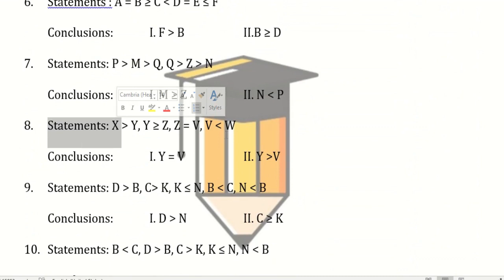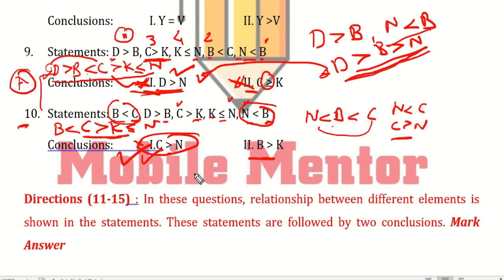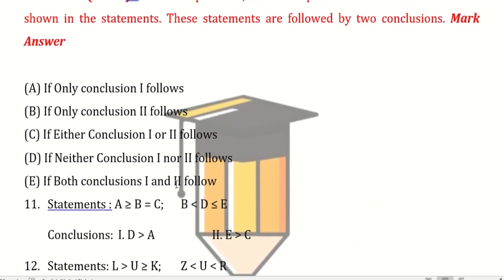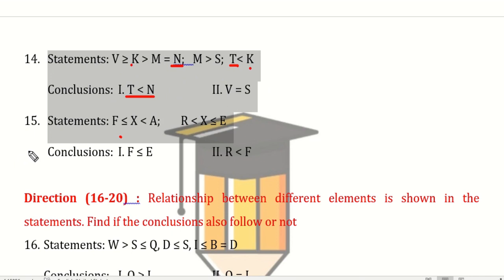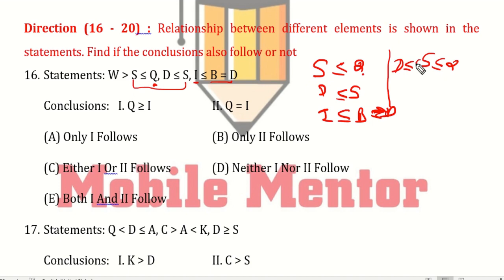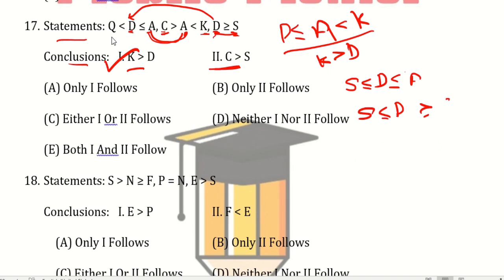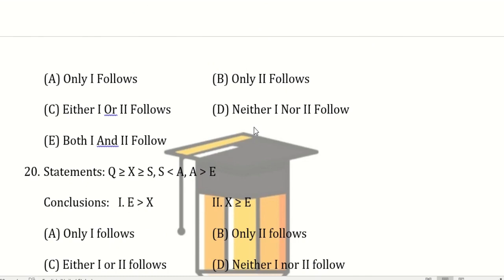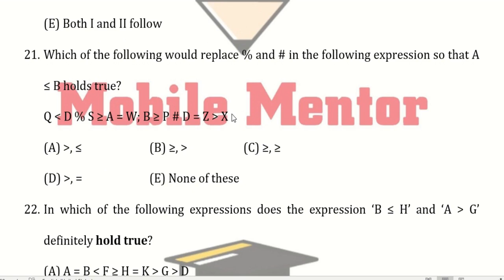INEQUALITY REASONING LESSON​ 7 : Top 13 Examples सबसे आसान भाषा में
Dear Aspirants,

Welcome to MOBILE_MENTOR​​​

In Today's INEQUALITIES chapter​​​​, I have Discussed 13 Examples of Previous_ Year_Exam_Question in Reasoning​​​​ Section in easiest and Simplest Language. Now onwards no one can cut your marks due to Confusion.

In this Video, We discuss Process to solve Inequality in Reasoning 13 examples of inequality which help you to Solve Inequality Questions in Reasoning in competitive exams and this class helps you crack Competitive Exams in the year 2021. In our Foundation Batch, we cover how to prepare for competitive exams for beginners and Competitive exams complete syllabus and help you improve your preparation. So please understand carefully this inequality concept and ask your doubts in comment.